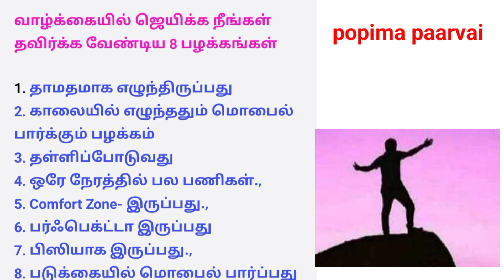வாழ்க்கையில் ஜெயிக்க நீங்கள் தவிர்க்க வேண்டிய 8 பழக்கங்கள்